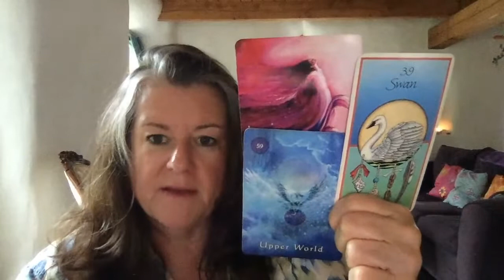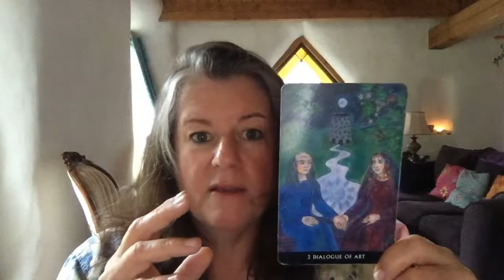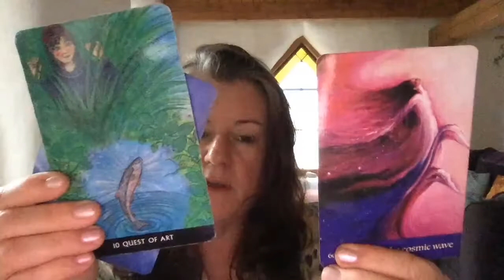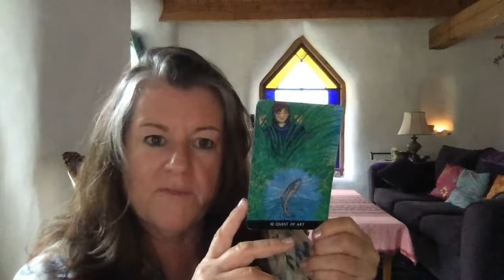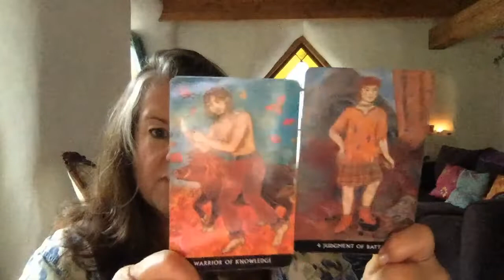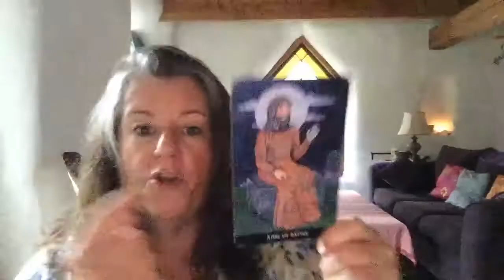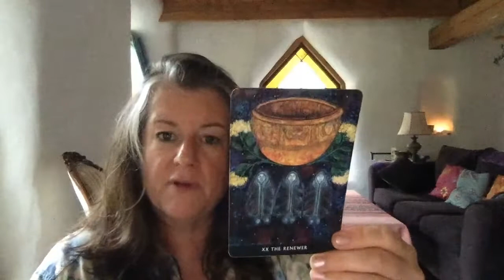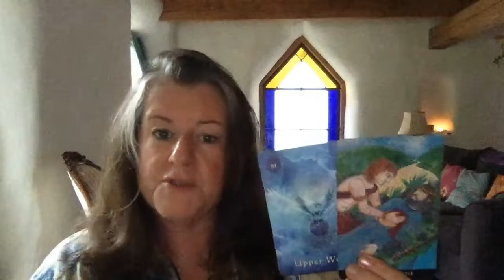Taurus July 2020: The Good Fight~ Restoring Your Love Connection 💓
Meditations for Chakra Balancing Sequence: Use caution when driving at all times while using this methodology.  Do Not Drive immediately after a session.  Wait several hours.

Listen in the morning on first awakening, or with Yoga stretches if possible.  Use only on the weekends, or your days off from work.  DO NOT drive for several hours.  Do this for two weeks while continuing bedtime meditation in Step 1.

3.  Week 5: STOP  Steps 1 & 2.

BEGIN Chakra Balancing

Morning/or anytime during the day while doing chores etc listen to frequency tones for the Root Chakra

🌈FaceBook: Moon Rise Cottage Soul Tarot

Cards Used:
The Journey of Love Oracle
The Mystical Shaman Oracle
The Animal Medicine Oracle
The Celtic Wisdom Tarot
Golden Rider-Waite Tarot